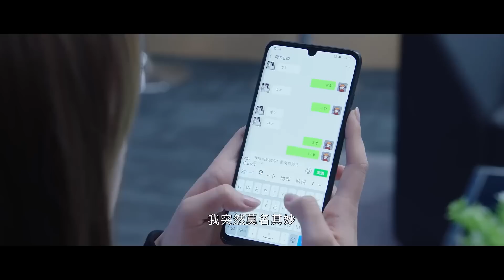💗美女送花示爱霸总，队友嘲笑娇妻被绿，帅哥献殷勤霸总狂吃醋。【你微笑时很美 Falling Into Your Smile】